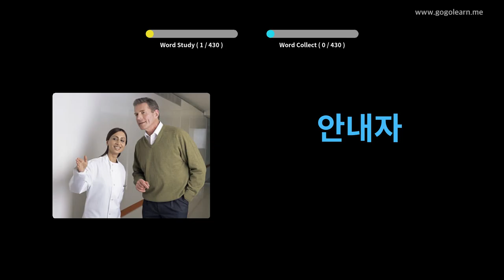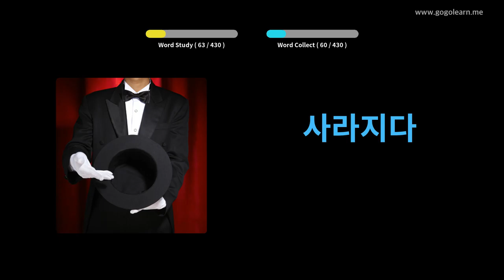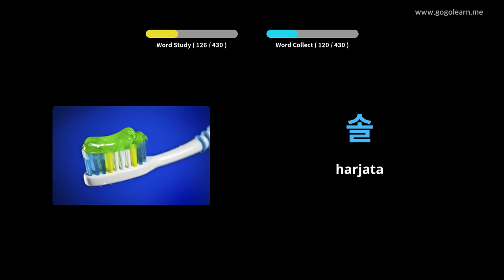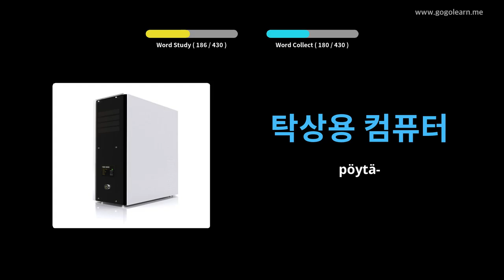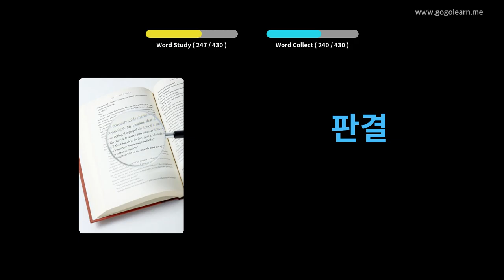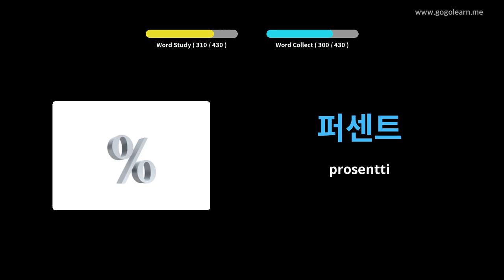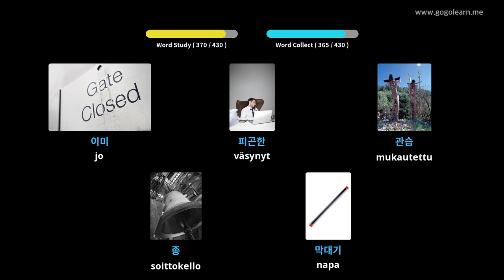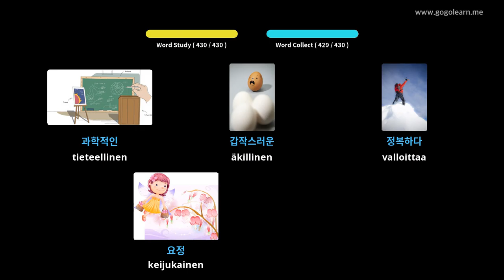Korean sanasto 2. lukio | Golearn